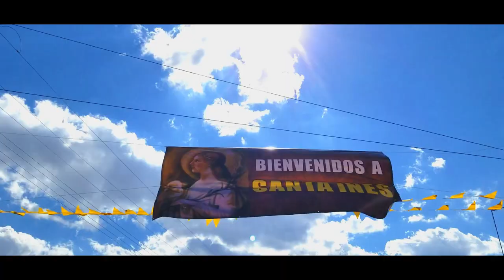Santa Inés Genaro Codina Zacatecas 2020 - Fiesta Patronal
Video resumen de la Fiesta Patronal de la Comunidad de Santa Inés Genaro Codina Zacatecas Mex.